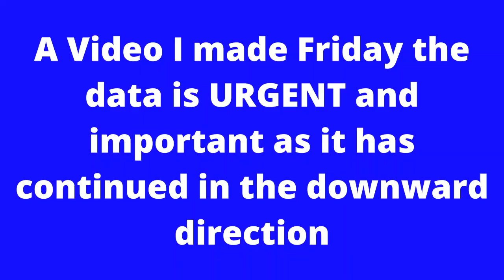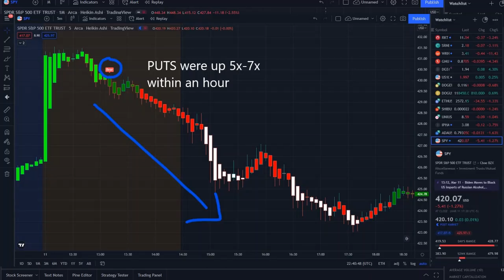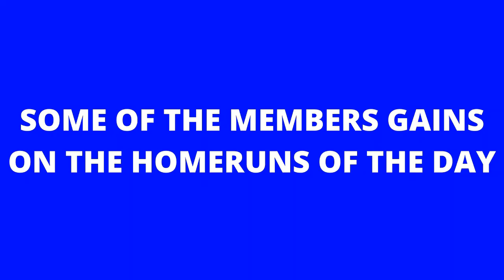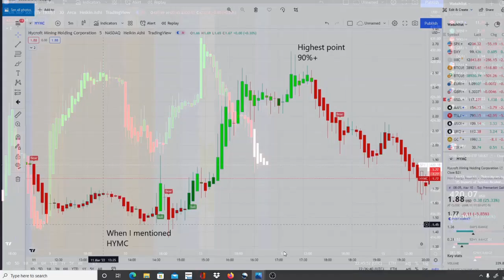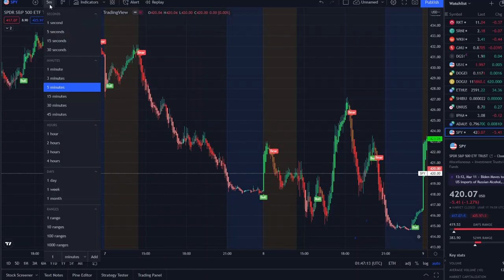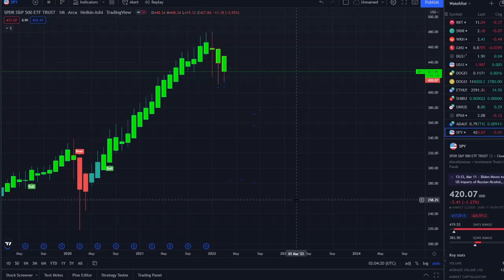🚨 URGENT! STOCK MARKET CRASH (UPDATE)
In my last video I spoke about:

180 days CGM Sens fda approval ,
Is SENS stock a buy
Eversense SENS
SENS Stock

✅GAIN ACCESS TO ULTIMATE 42 VISION✅
LINK TO JOIN THE COMMUNITY TODAY!👇👇👇